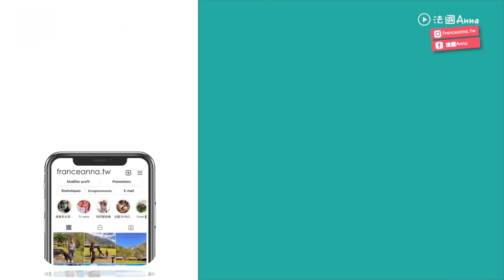「🇫🇷爸爸媽媽住台灣」 讓法國媽媽跟Emma搶著都想要的是什麼東西!?可愛的提袋、小家電還有超多零食飲料!!原來是聖誕福袋!!還有倒數聖誕禮盒!!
法國爸媽又來台灣囉~~先看看媽媽帶那些東西來台灣準備過聖誕節!!!
再來，全家一起聖誕節福袋開箱囉!!! Emma超級期待!!超級興奮~
全部她都想要!! 只願意分享一個給媽媽~~ 預祝大家聖誕節開心!!

大家有聖誕節計畫嗎?

7-ELEVEN限量七大超人氣聖誕禮物福袋🎁
Hello Kitty 50週年/美樂蒂x庫洛米/日系簡約SNOOPY/Tom & Jerry/歐洲人氣Miffy/三眼怪變裝系列/
12/1(五) 00:00門市現貨準時開賣
11/27(一) 11:00 OP APP三眼怪倒數月曆精品福袋開賣

12/1~12/5持八大銀行信用卡(國泰/中信/玉山/台新/富邦/聯邦/永豐/新光)+五大支付工具(icash2.0/icash Pay/悠遊卡/一卡通/橘子支付)單筆滿500元立折50元，滿1000元立折100元！

抽海/陸/空+雙B純店跑旅雙頭獎！
頭獎：Mercedes-Benz EQE 350 4MATIC SUV全方位純電休旅(市價358萬元)
頭獎：BMW iX xDrive40純電豪華旗艦休旅(市價339萬元)
貳獎：雄獅旅遊-璽寶追夢號南極經典17日1名(市價75.9萬元)
叁獎：星宇航空-美國舊金山雙人來回機票10組 (市價6萬元/組)

🗺 ►Place：台灣
🧍🏻‍♀️ ►With： 媽媽Maman +爸爸PAPA +老公 + Emma
📅 ►Date ： 2023/11

🔤字幕：中文
📩工作相關部分麻煩請直接跟我的經紀人聯絡！謝謝喔